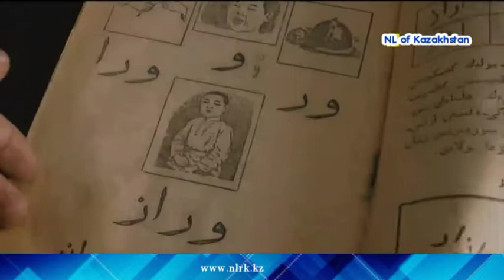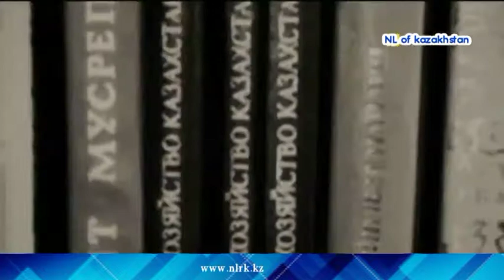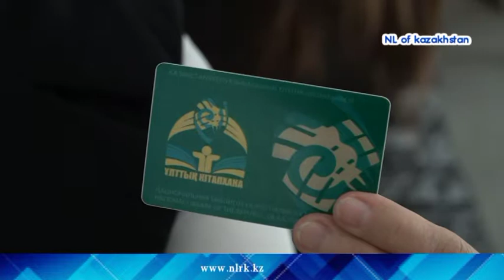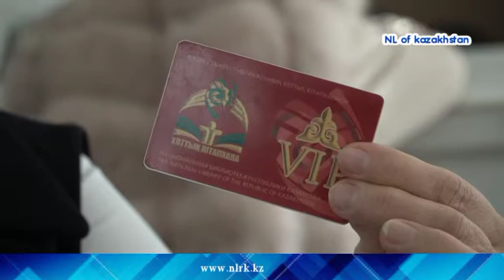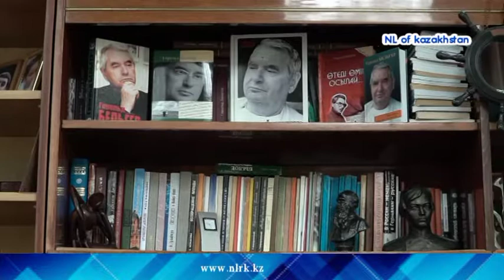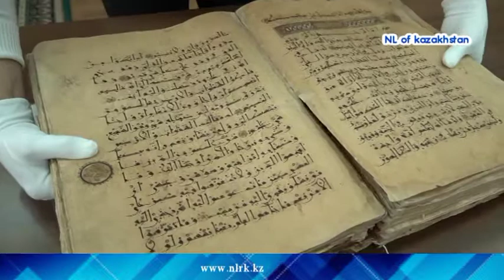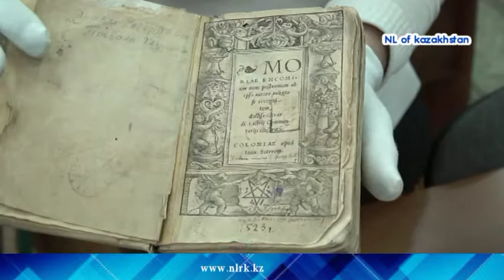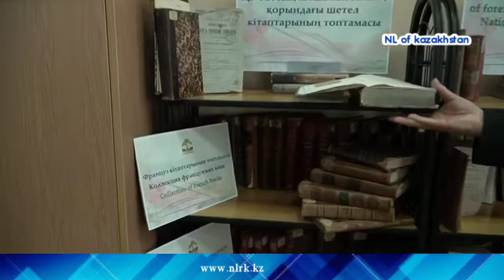National Library of Republic of Kazhakstan